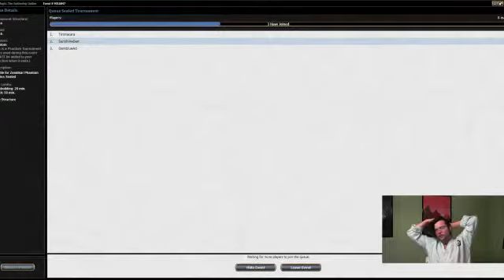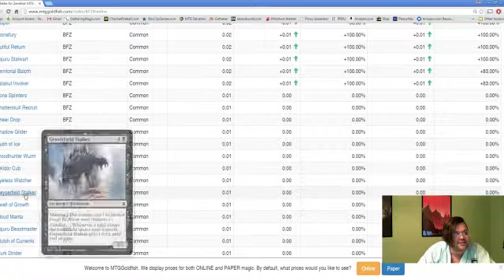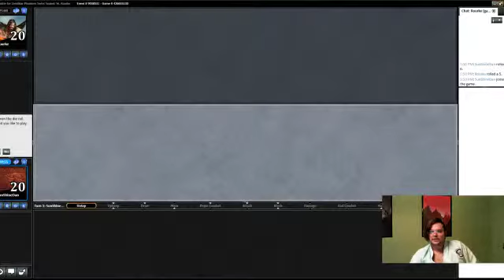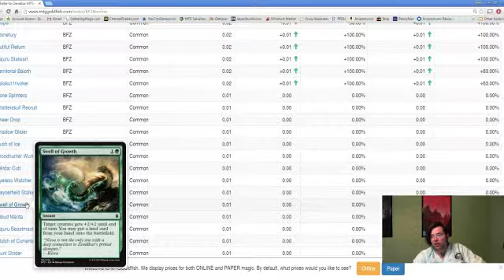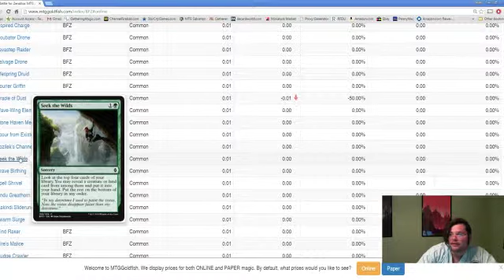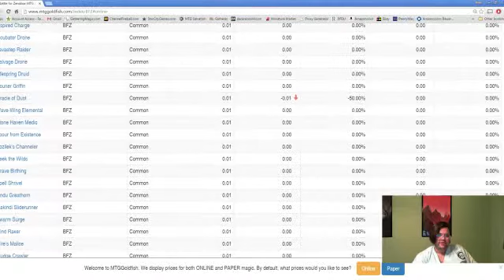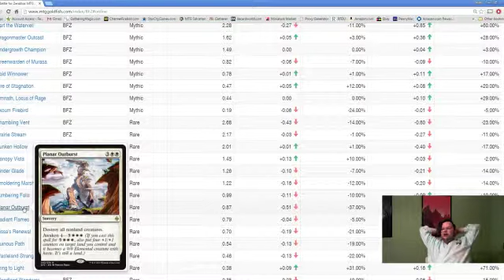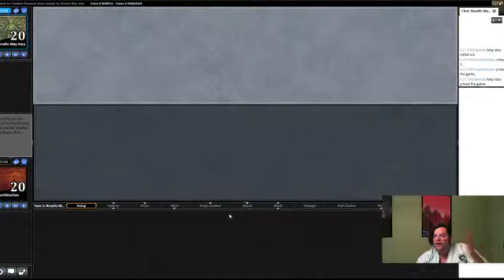Battle for Zendikar limited (sealed) 11/16/2015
Dan goes solo to try for the 3-0.